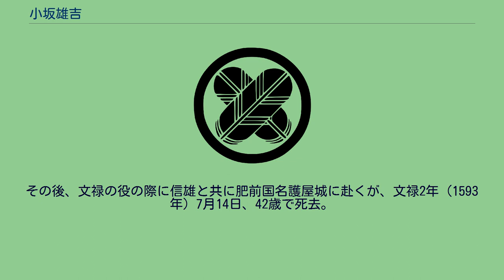小坂雄吉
小坂 雄吉（おざか およし/かつよし）は、戦国時代から安土桃山時代にかけての武将。
織田氏の家臣。
尾張国上条城、吉田城主。
別名、前野 宗吉（まえの むねよし）、前野 雄吉。
幼少期は吉田城で育ち、修験者であった覚然坊から棒術を習った。
身長は約180㎝ある大男だったといわれている。
その後、織田信長に家臣として仕える。
信長の命令により、母の生家である吉田城主・小坂氏の跡を継ぎ、小坂孫九郎尉宗吉と称した。
その後織田信雄の傅役を務め、信雄より｢雄｣の1字を拝命し、小坂孫九郎尉雄吉と改名した。
弘治2年（1556年）の稲生の戦いの際には、比良城主の佐々氏らと共に奮戦し、信長からも高く評価されたといわれている。
永禄5年（1562年）、小口城攻めの際は犬山城の反撃に対する守備のため、尾張丹羽郡前野村で警備につき、永禄7年（1564年）まで前野村に在住したといわれている。
その後、墨俣城築城に従事して上条城に戻ったが永禄10年（1567年）の夏頃に軍備を整え伊勢国へと出陣した。
滝川一益を総大将にして、生駒家長、森正成、森雄成(正成の子)、森正好(雄成の弟・雄秀のことか)らと共に伊勢河内中江に居陣した。
吉田城の留守居には前野直高が任命された。
天正18年（1590年）に信雄が豊臣秀吉により改易された後は尾張丹羽郡前野村に蟄居した。
その後、文禄の役の際に信雄と共に肥前国名護屋城に赴くが、文禄2年（1593年）7月14日、42歳で死去。
あるいは慶長6年（1601年）9月13日に76歳で死去したとも。
弟子に前野清助、前野九郎兵衛らがいた。
^ a b c d 前野雄吉 - kotobank ^ a b c 新訂『寛政重修諸家譜』6巻 ^ a b c d ただし、その出典は『武功夜話』で、その内容の信憑性には議論がある。
^ a b c 森氏一族の者とみられる。